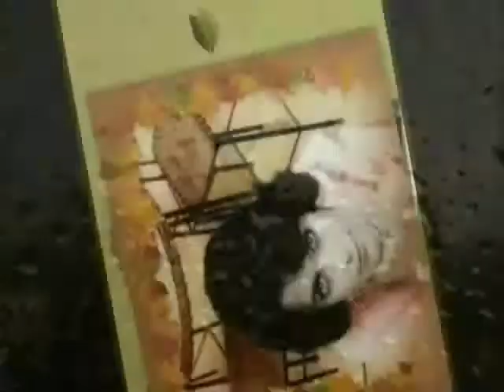Irena Jarocka - Głupio mi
W jesiennym nastroju...